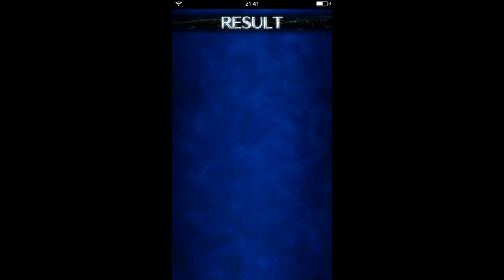【ファイナルファンタジー・ブレイブ・エクスヴァイス】正統派ゲーム実況：その18：「ランゼルト山脈 下部」ボムに気を付けろ！！